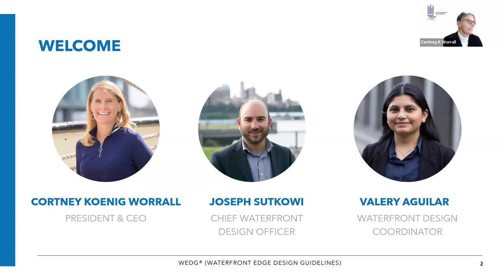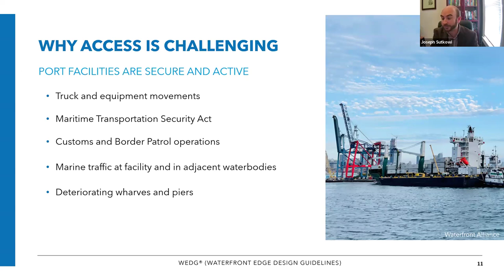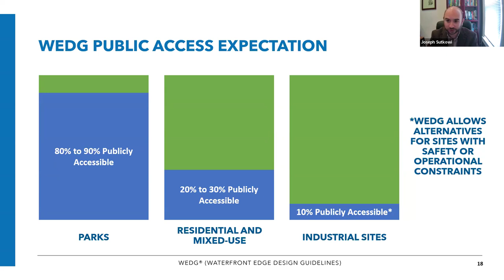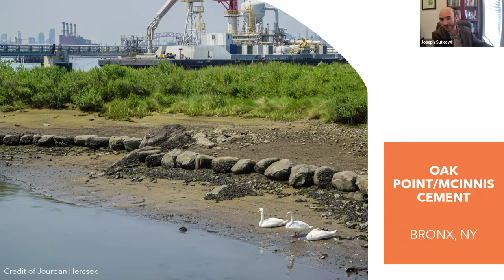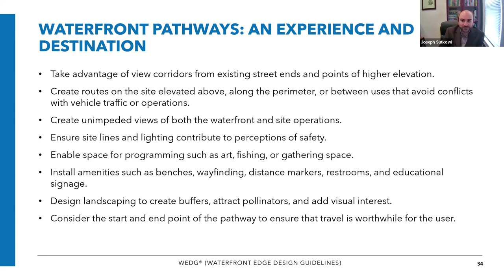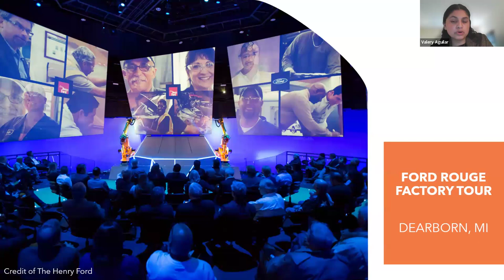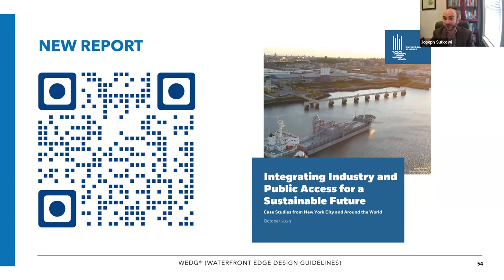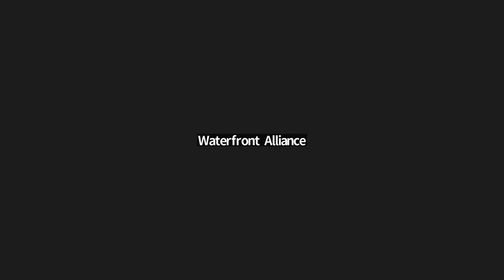Reimagining Waterfronts: Integrating Industry and Public Access for a Sustainable Future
History has proven industry dangerous to health and quality of life especially for marginalized and redlined communities.  With industry as a necessity, it is imperative we change our relationship to industry and modernize our approach.  Industry and maritime operations on waterfronts are key to mitigating climate change and keeping trucks off the road.  It’s a high-energy economic driver, with opportunities that can help the region thrive... but only if we get it right.

This webinar explores the future of industry and examples of port projects globally that have successfully integrated industry with public access.  The days of never-utilized benches and fenced off waterfronts are behind us, in favor of education centers, inviting access to ferries, and overlooks that take in the waterfront views and the thrill of modern, sustainable ports. Join Waterfront Alliance staff as we explore the coolest projects in Brooklyn, Quebec, Rotterdam, and beyond and think through the future of industry we want for our communities.

SPEAKERS
Cortney K. Worrall, President and CEO, Waterfront Alliance
Joseph Sutkowi, Chief Waterfront Design Officer, Waterfront Alliance
Valery Aguilar, Waterfront Coordinator, Waterfront Alliance